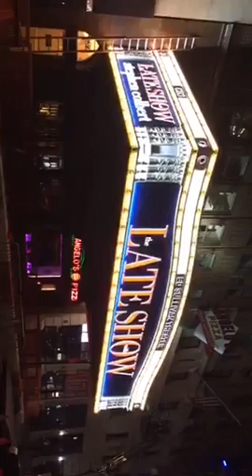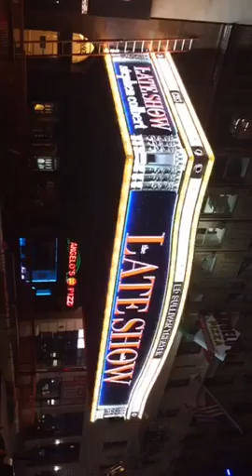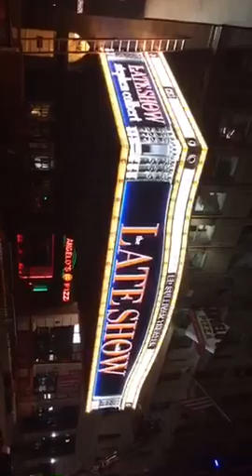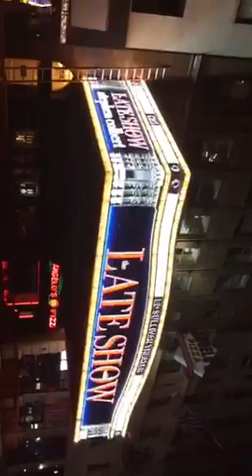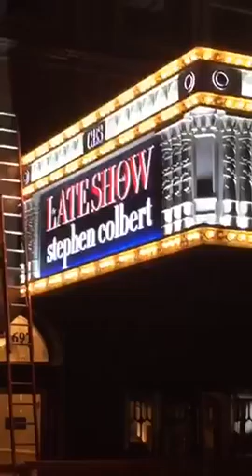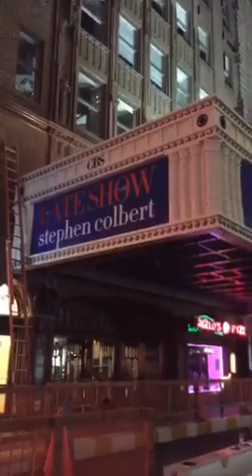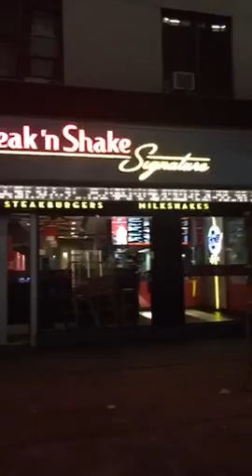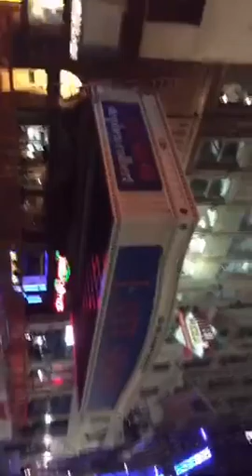😃😃😃😃 See lights flashing for first time on new @LateShowCBS sign on Ed Sullivan Theater in NY...